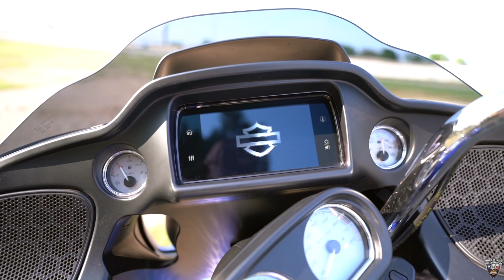2019 Road Glide in Blue Max at American Eagle Harley-Davidson 🏍️ 🇺🇸 🦅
It's Pre-Owned Bike of The Week Video Time here at American Eagle Harley-Davidson with Earle, aka Oldskool! 🏍️ 🎥 Today we've got a 2019 Road Glide in Blue Max with only 3,620 miles on it!! Tune in to learn what all this baby comes equipped with... 👀 Then stop by, See Oldskool, and take this or any one of our kick-ass bikes out for a test ride today!! 🇺🇸 🦅